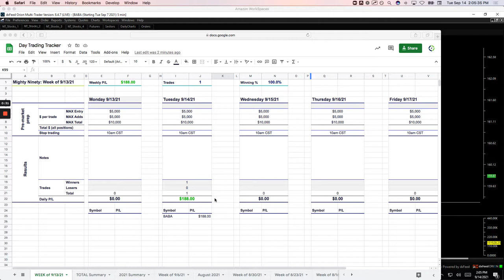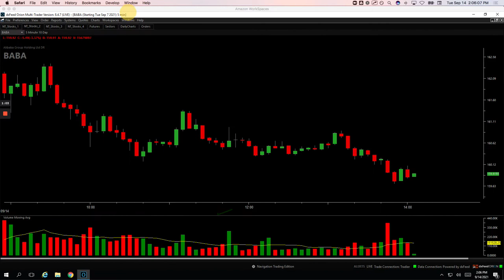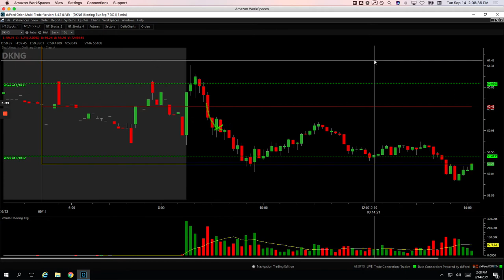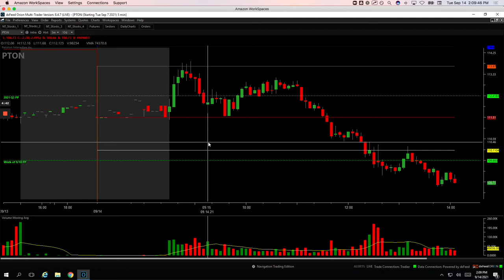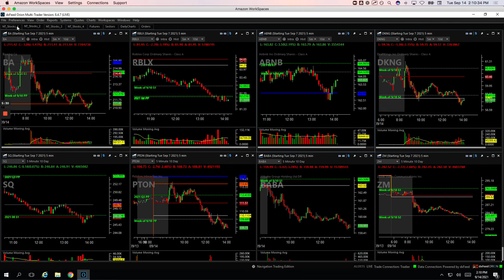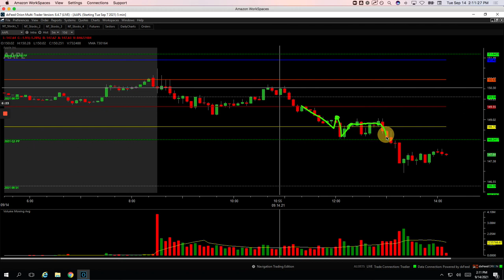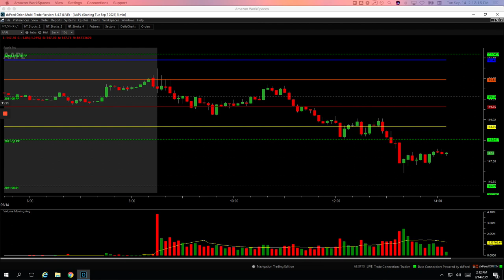Day Trading Recap: 9-14-21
Check out today's recap of our Day Trading:

 👉Biggest winner - AAPL

YouTube.com/navigationtrading
Facebook.com/navigationtrading